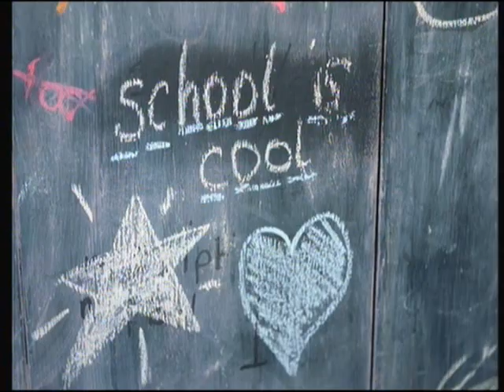Junior School Choir Of The Year Semi Final Prt1 AJ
Junior School Choir Of The Year Semi Final Prt1 19th May 2019 AJ, songs sung:
Circles Of Motion.
The Gospel Train.